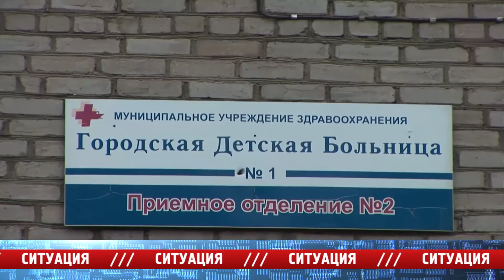«Место происшествия – Ангарск» за 15 августа 2016